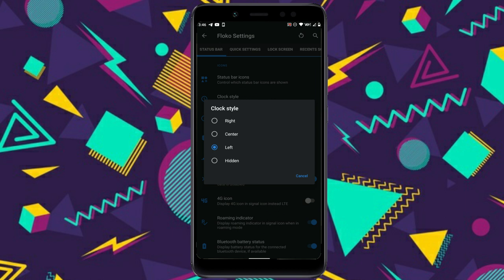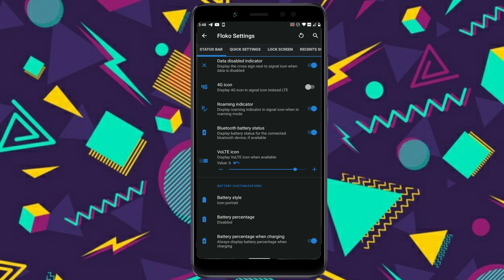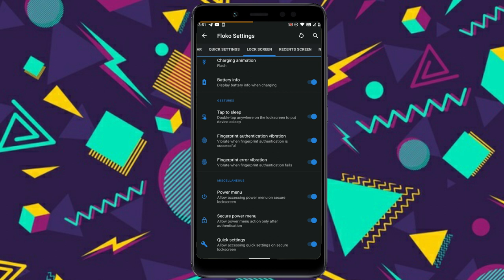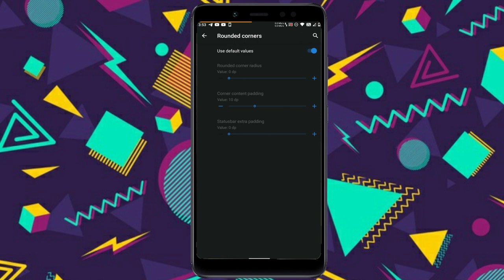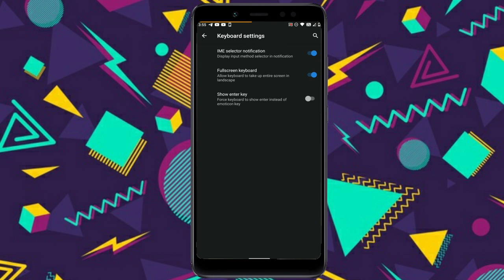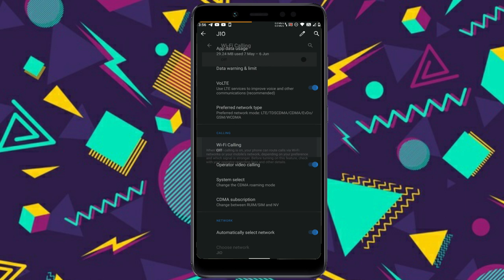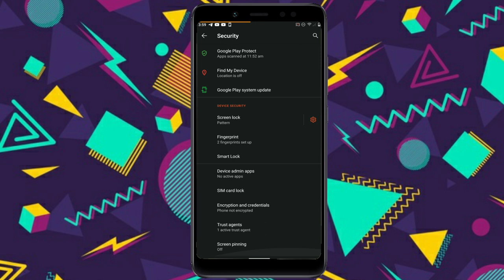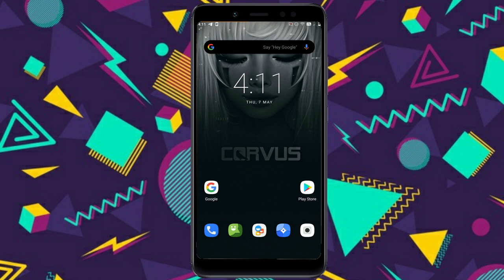FLOKO OS For REDMI NOTE 5 PRO | FULL REVIEW | BEAST PERFORMANCE WITH TON'S OF CUSTOMIZATIONS | TS YT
Hello Guys ! This Is Me Salman Khan P.M . Today I Brought You Brand New Video .
 In This Episode Iam Going To Review THE Brand New OS FLOKO FOR WHYRED . THIS IS A ROM WITH TONS OF FEATURES . FULL REVIEW
Watch The Video Till End . To Know How To Install Rom Without Any Issues. Sorry For The BackGround Noice. Will Be Improve In Video By Video..

Any Queries , Issues Join Our Telegram

This  RoM Is Brought You By FLOKO OS BY Adrarhussain Maintained By BABA Sahare ..
Phone I Have :Redmi Note 5 Pro With MIUI 12 ANDROID 10 PORT
Software I Used: WonderShare Filmora 9
Music I Have Used In This Video : NO COPY RIGHT MUSIC
Credits:
Intro & Outro : Before Effects Studios
If U Like This Video . Because Accha Lagta hai. [It Fells Good ]

NOTE : All Content Used Is Copyright To TECHNICAL SALMAN ,
THE END